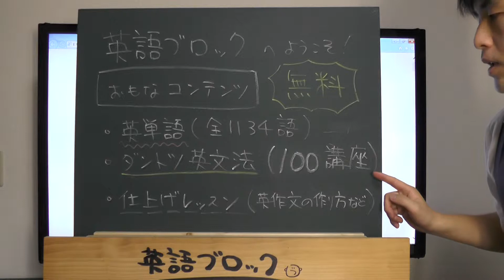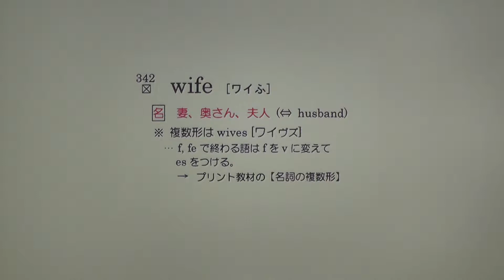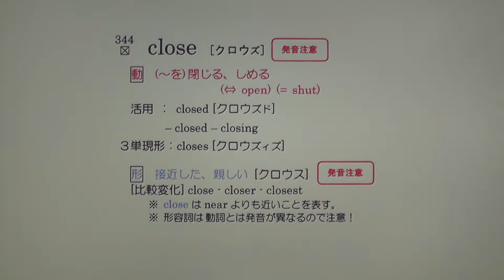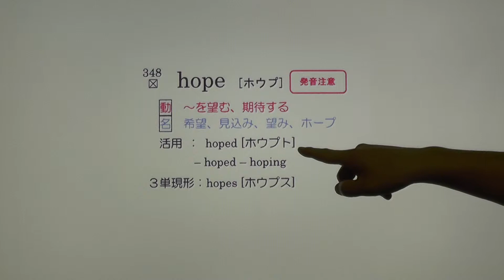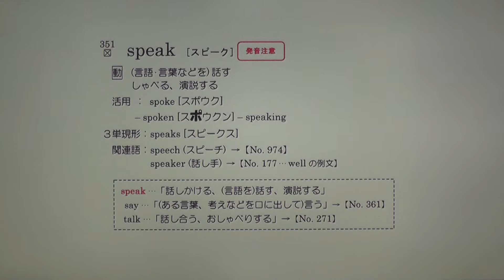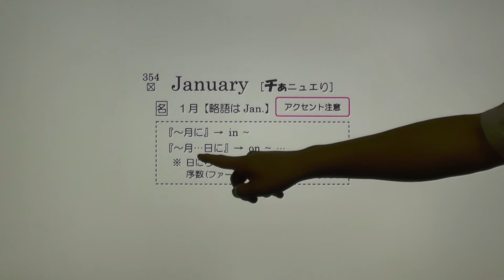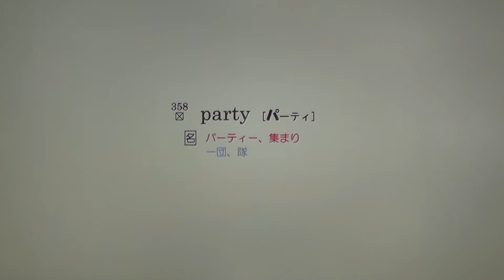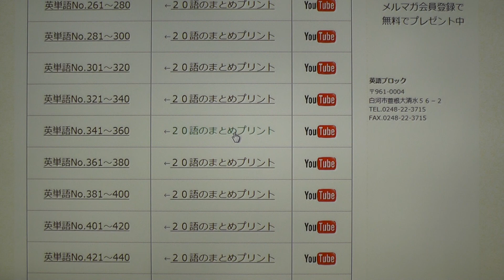基本英単語 no341～360 『英語ブロック』 【フル動画】